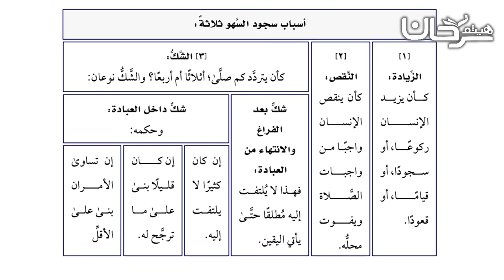73/14 سجود السهو.